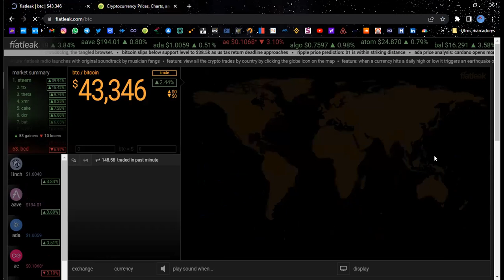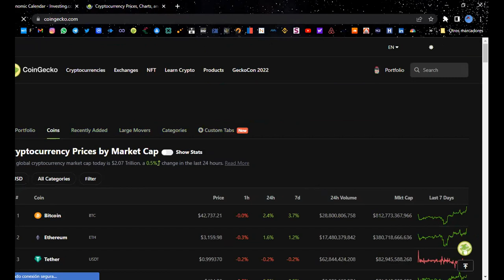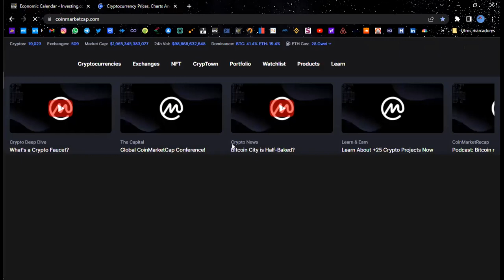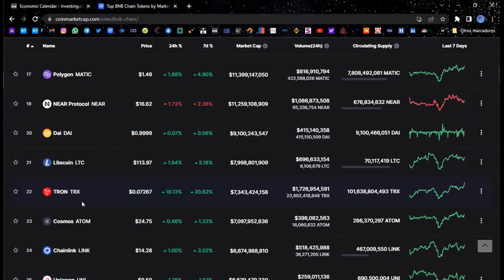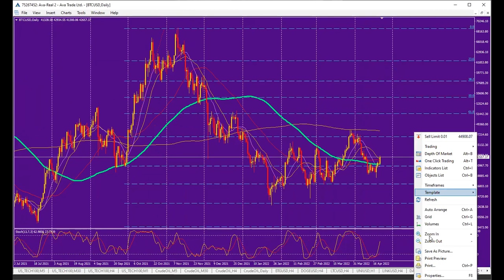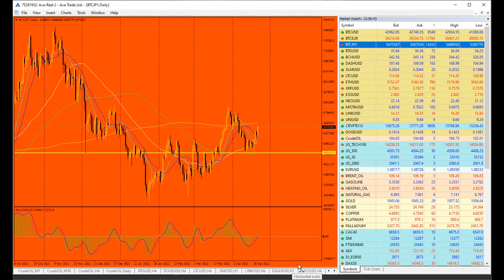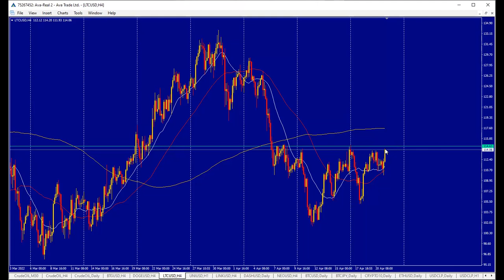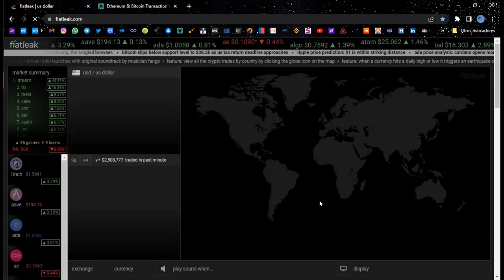Session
Sesión crypto en español de Finance Street.